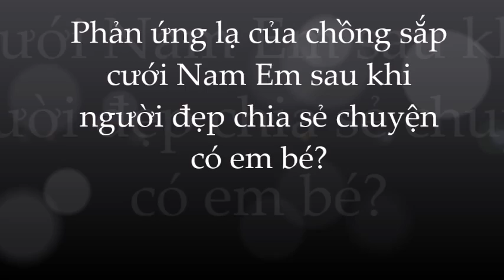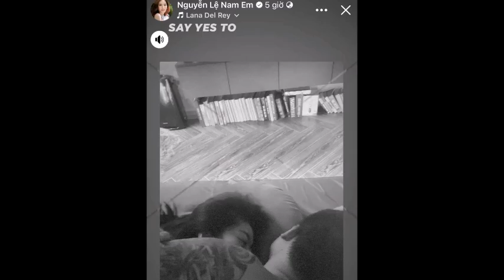Phản ứng lạ của chồng sắp cưới Nam Em sau khi người đẹp chia sẻ chuyện có em bé?